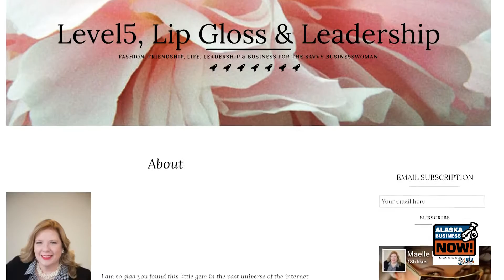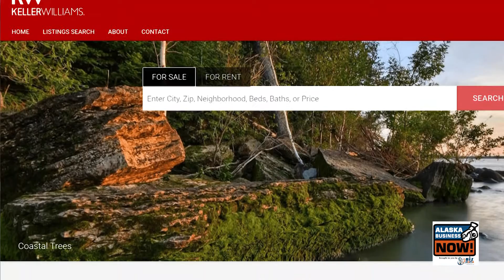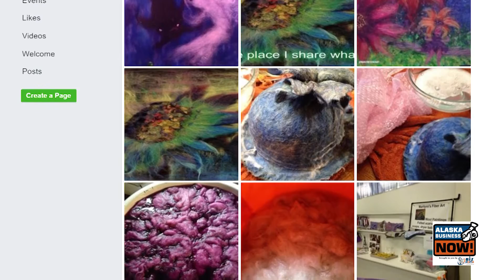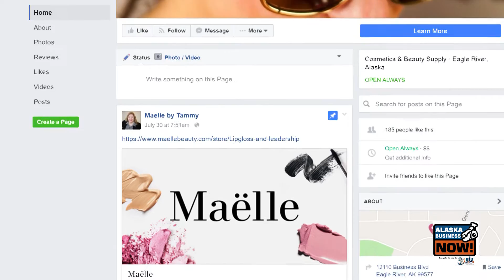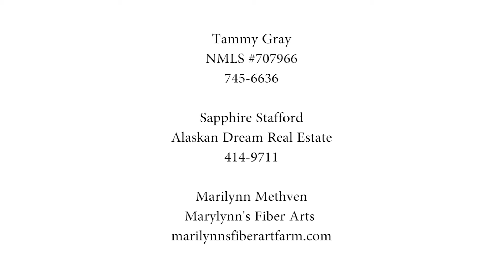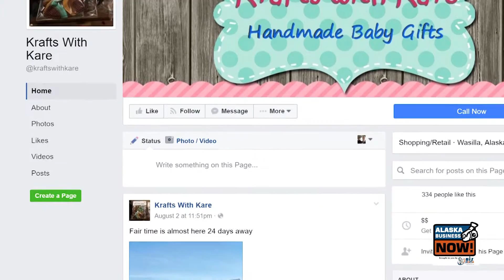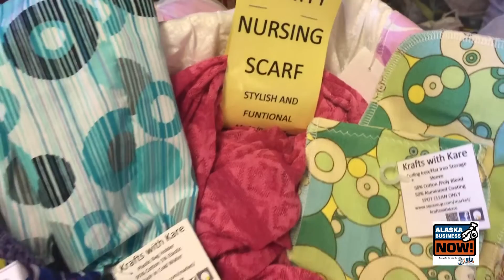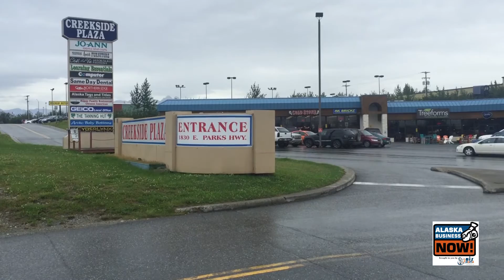Alaska Business Now - First Episode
Alaska Business Now is a new show on ME TV that highlights small businesses and entrepreneurs